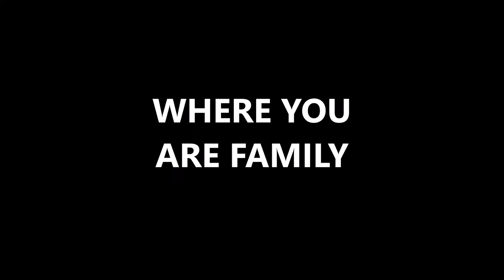GAY AGENDA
JOIN DITSHEGO EVERY MONDAY WEDNESDAY & FRIDAY 3-6 PM